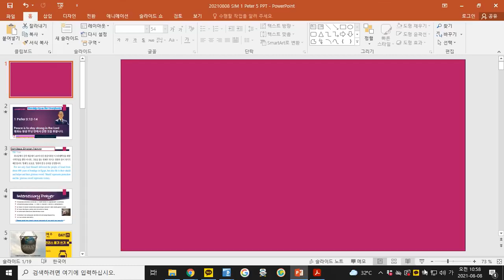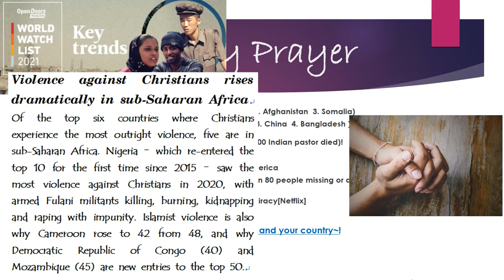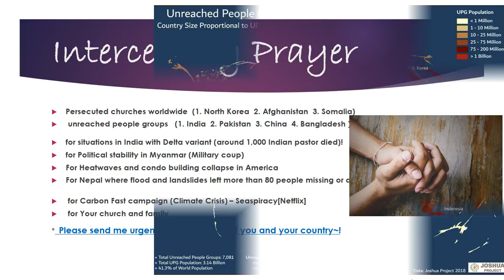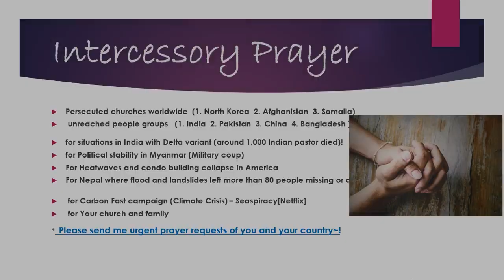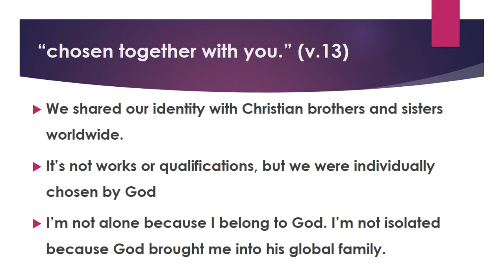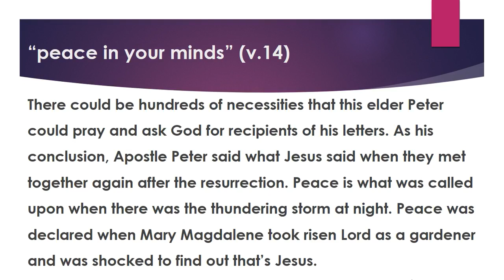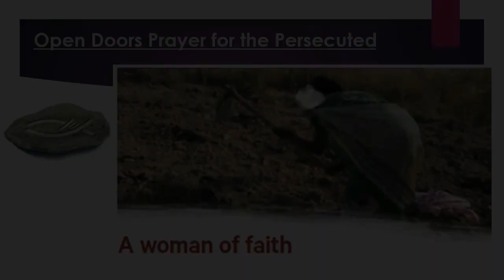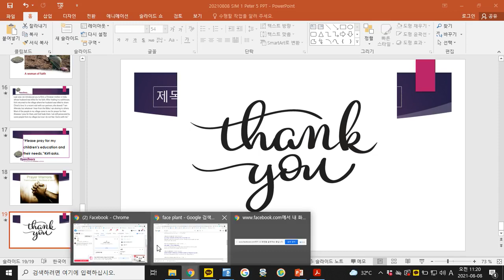Peace is to stay strong in the Lord : 1 Peter 5:12-14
+ 1 Peter Series with Pastor James Lee
+ Part 19
+ 1 Peter 5:12-14

* Please send me any urgent prayer requests of your country~!

You are welcome for fellowship and worship.

* Please visit our Facebook page! (For small group guide, weekly praises, message handout and more)

* Kakaotalk Open Chatroom (Get fellowship with others and message handouts, and other activities)